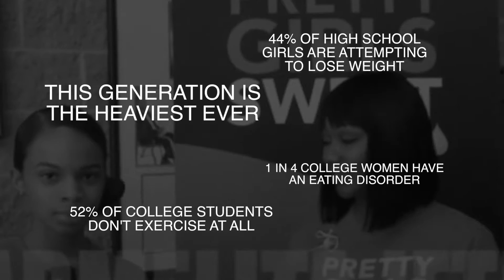PRETTY GIRLS SWEAT / AESHIA BRANCH